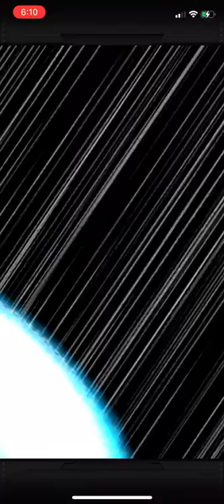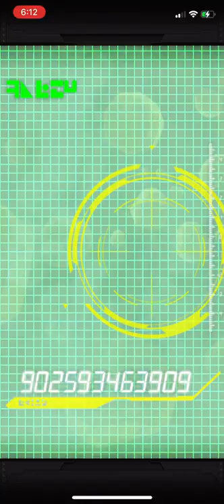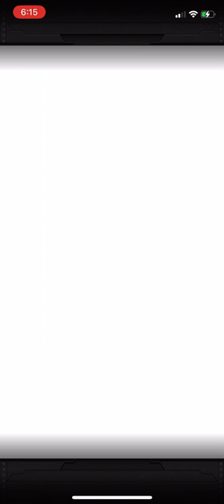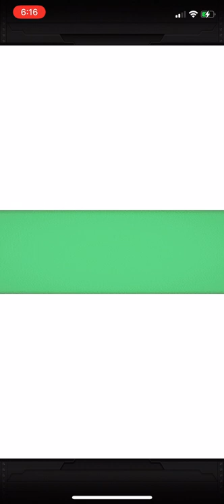DOKKAN BATTLE Ticket Summon 7th Anniversary!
Infinite Ultimate Battle! Dokkan 7th Anniv. Grand Celebration is on!
Thank you for your support! Dragon Ball Z Dokkan Battle is celebrating its 7th anniversary!

Various events will become available, including the Dual Dokkan Festival and a Limited-Attempts Event where you can get Skill Orbs exclusive to "Goku" and "Vegeta"!

In addition, the following 3 types of Summon Tickets can be obtained during the 7th Anniversary Celebration period!

Dragon Ball Z: Dokkan Battle (Japanese: ドラゴンボールZ ドッカンバトル) is a free-to-play mobile game based on the Dragon Ball anime franchise. Developed by Akatsuki and published by Bandai Namco Entertainment, it was released in Japan for Android on January 30, 2015 and for iOS on February 19, 2015. Dokkan Battle was eventually released worldwide for iOS and Android on July 16, 2015.The game has exceeded 350 million downloads worldwide, and has grossed over $3 billion in worldwide revenue.